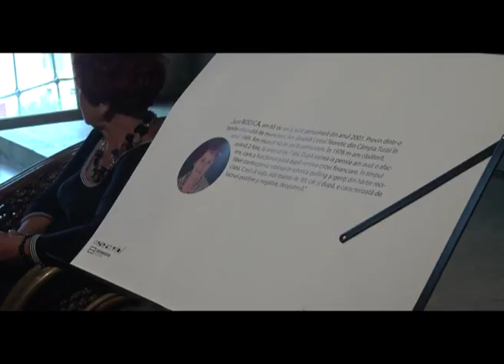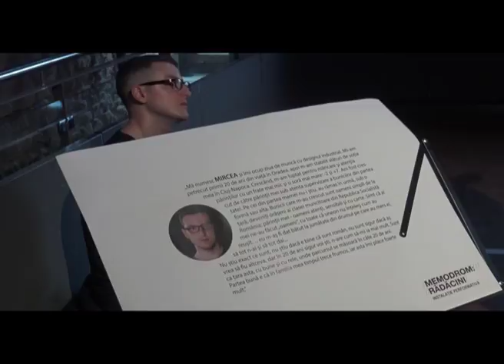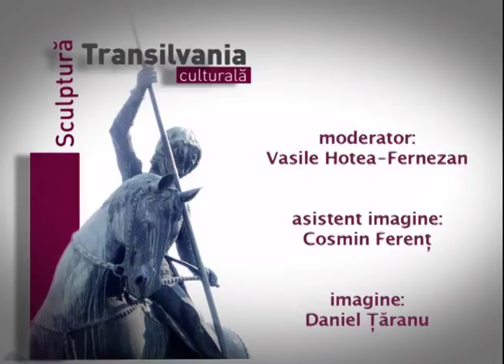Transilvania Culturala, 24 iulie 2016, invitate Diana Buluga, Anca Doczi Luchian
MEMODROM: RĂDĂCINI.
Vorbim la Transilvania Culturală din 24 şi 31 iulie despre o instalație performativă pe tema identității românești. Performance-ul „MEMODROM: RĂDĂCINI” explorează felul în care experiențele trecutului și memoria au dat forma identității personale și felul în care memoria, ca artefact cultural, conservă și determină comportamentul cultural al unei comunități.
Invitate sunt Anca Doczi Luchian (Drd. East University of London şi co-fondator Immersive Theatre London, Anka Do) şi Diana Buluga, actriţă şi regizor, manager Create.Act.Enjoy.
Puteţi urmări aici prima parte a emisiunii. Partea a II-a va fi la TVR Cluj, duminică, 31 iulie, ora 17:30, în reluare luni, 1 august, ora 15:30. Transilvania Culturala este şi online la la aceleaşi ore.